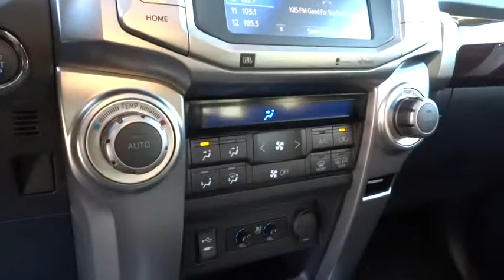2014 Toyota 4Runner Orange County, Irvine, Laguna Niguel, Newport Beach, Mission Viejo, CA 57085A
2014 Toyota 4Runner

4WD.NAVIGATION, MOON ROOF, FULLY LOADED, LOCAL 1 OWNER, CLEAN CARFAX!!! Driving delight. Celebrated for its build quality.Want to save some money? Get the NEW look for the used price on this one owner vehicle. Previous owner purchased it brand new! Toyota has established itself as a name associated with quality. This Toyota 4Runner will get you where you need to go for many years to come.